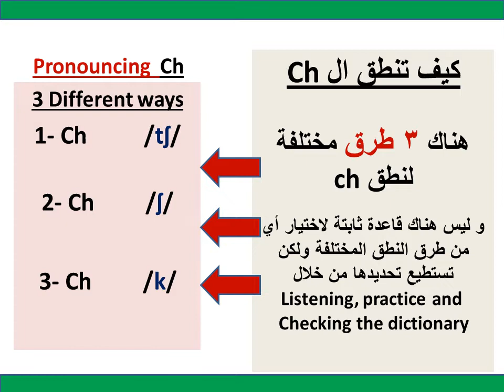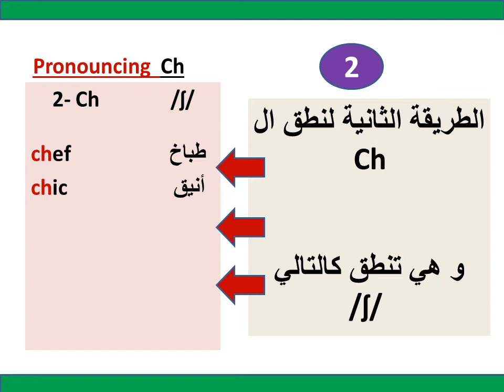How to pronounce /CH/ | /tʃ/, /ʃ/, /k/ | كيف تنطق chrome / mustache / cheese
How to pronounce these words:
cheese, machine, chic, chrome, chemistry, chef, chair
3 different ways to pronounce ch